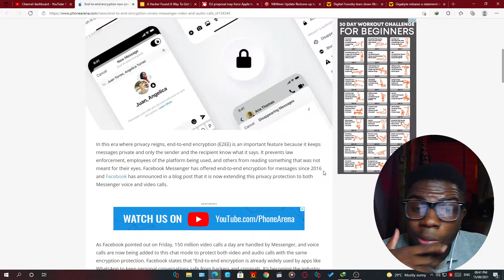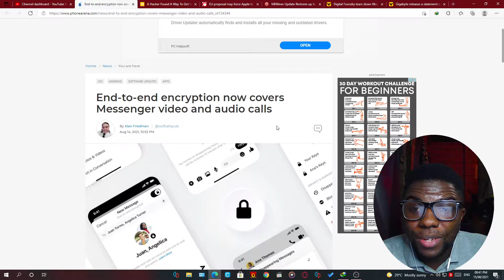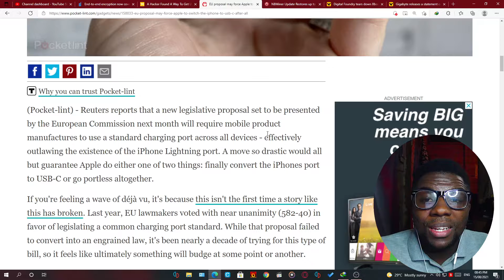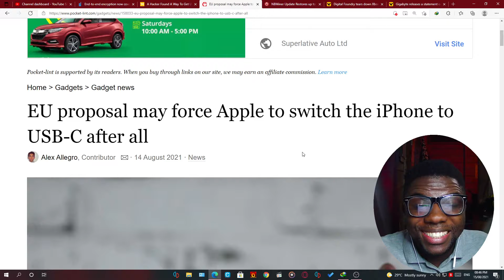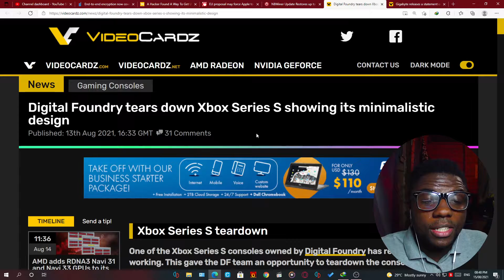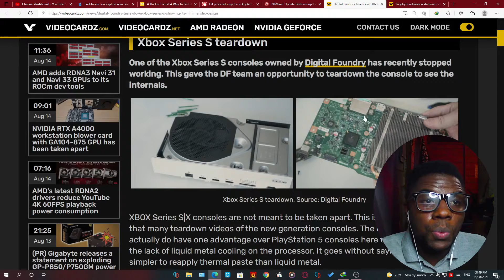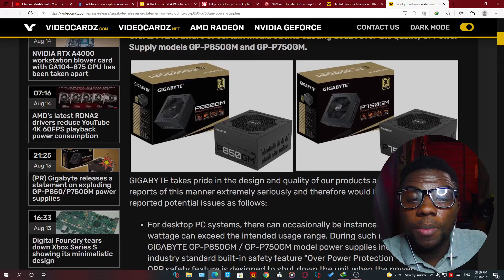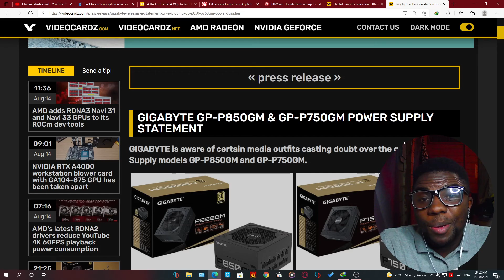New Miner update unlocks 70% of LHR GPU Performance?!!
Description tags, Nya: Colorfire, , Nvidia, AMD, Intel, PowerColor, RTX3080ti, RTX3070ti, News, Tech news, Technology Nya, Ara Ara, Facebook, Xbox Series X|S, Gigabyte, PSU,